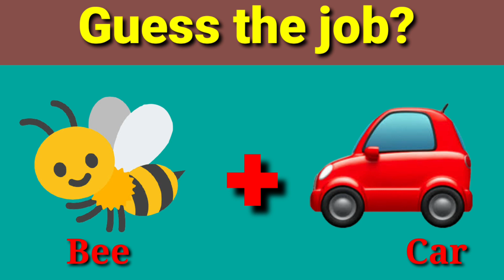Can You Guess The Job By Emoji?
In this channel we will upload the content of

science experiments
fun videos
important events
# unknown facts ,amazing facts
kids activities
devotional videos and own interest etc

Thank u🙏🙏